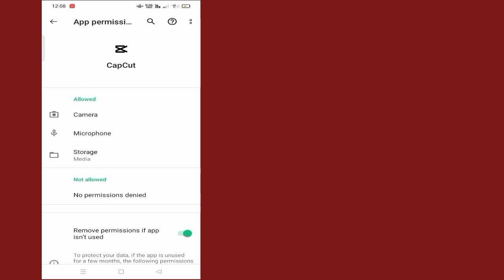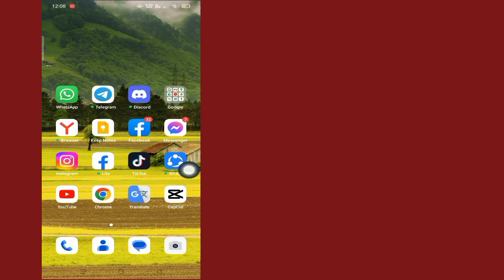Как исправить проблему,когда не отображается шаблон Capcut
В этом видео я покажу вам,как решить проблему, когда шаблон Capcut не отображается | Я покажу вам самый простой процесс,чтобы шаблон CapCut не отображался

Так что продолжайте смотреть полное видео без пропуска.Узнайте 2.Как решить проблему,когда шаблон Capcut не отображается.

Capcut Шаблон не отображается